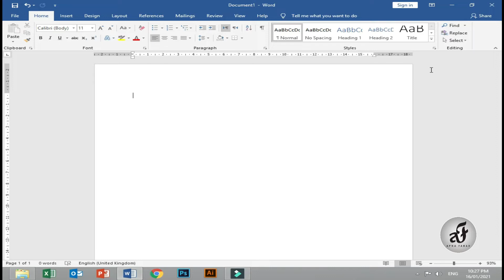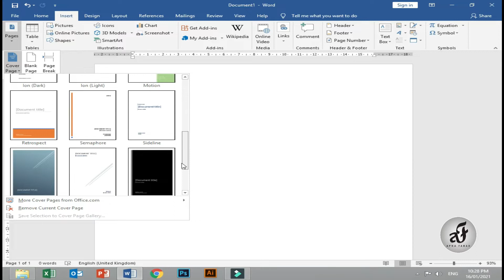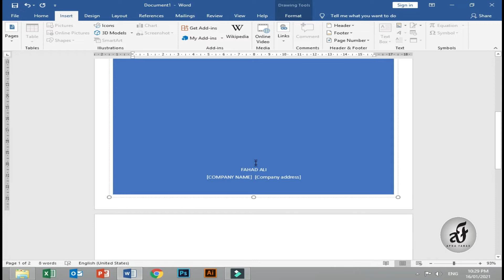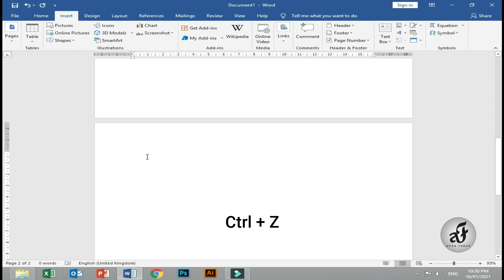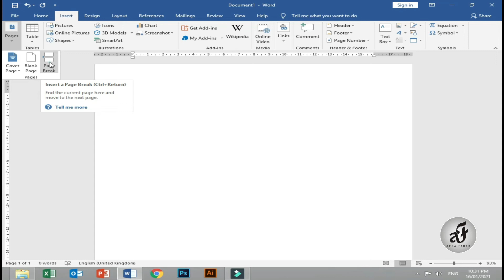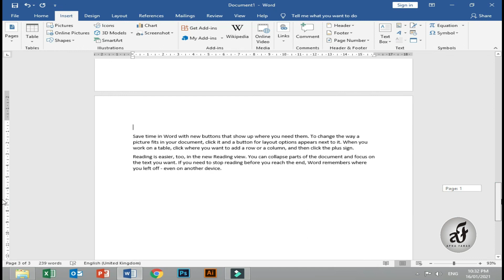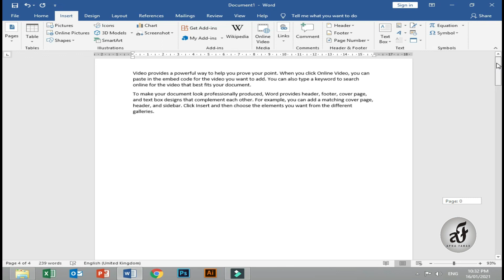Ms Word - Page Group - Class - 5 - Insert Tab - MSWord - Urdu/Hindi - ApnaFahad.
About :Apna Fahad is a YouTube Channel, where you will find technological videos in Hindi/Urdu, New Video is Posted Everyday :)